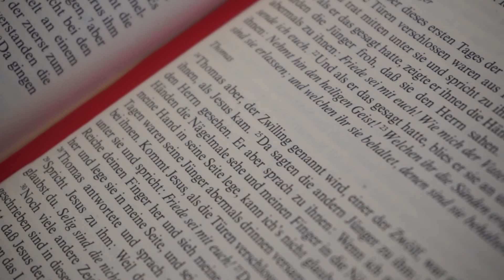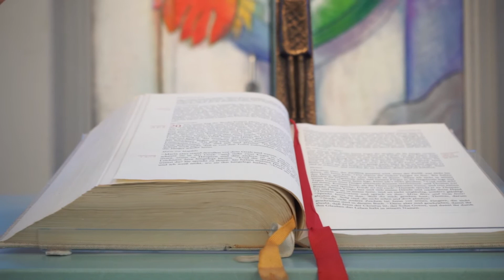Ökumenische Andacht in der Gemeinde Neunkirchen-Seelscheid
Gelebte Ökumene mit der evangelischen Kirchengemeinde Seelscheid, der evangelischen Kirchengemeinde Neunkirchen und dem Pfarrverband Neunkirchen-Seelscheid.
Auch unsere Bürgermeisterin Nicole Sander nutzte die Gelegenheit für ein paar Worte.